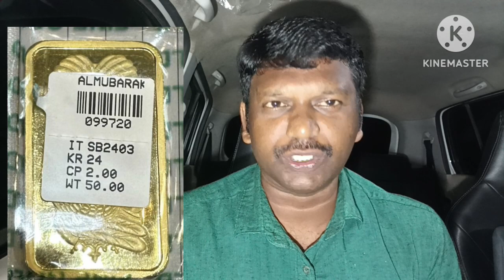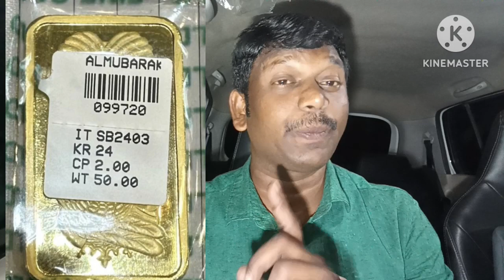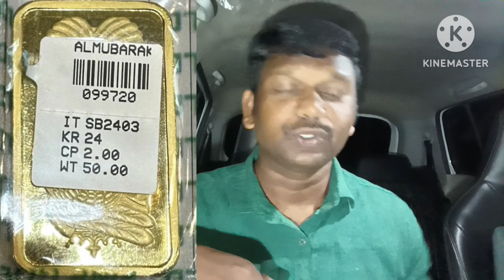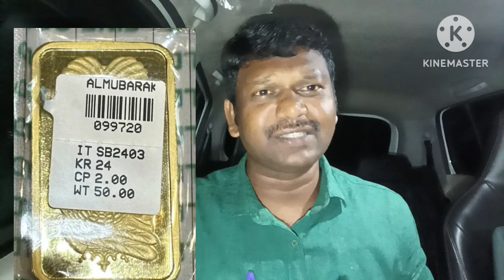గల్ఫ్ లో వార్తలు తెలుగులో